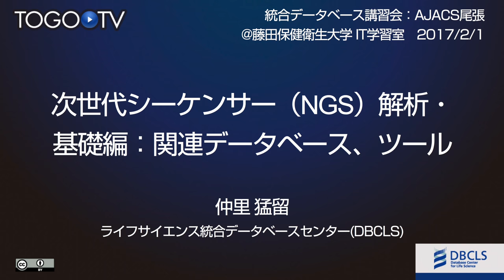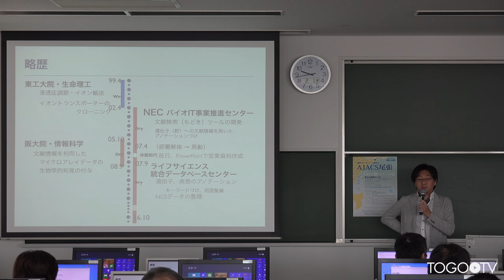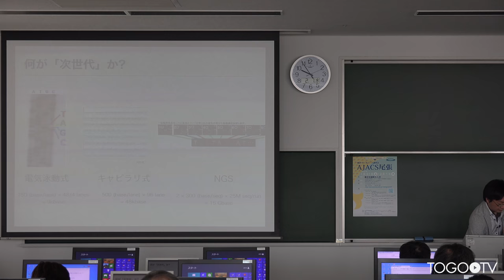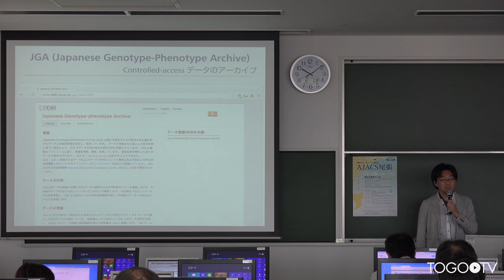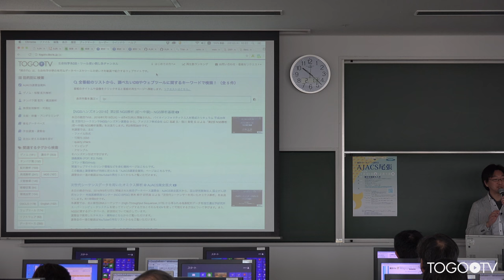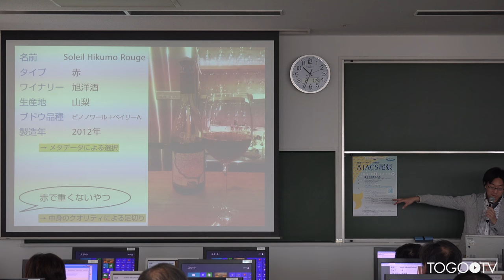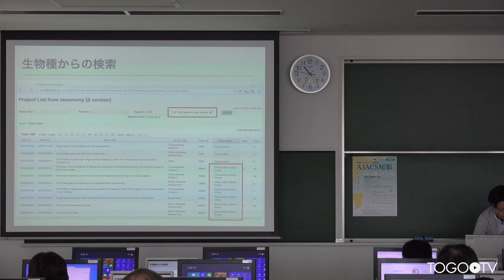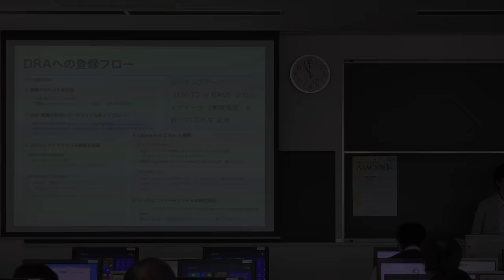次世代シーケンサー（NGS）解析・基礎編：関連データベース、ツール@AJACS尾張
本日の統合TVは、2017年1月31日〜2月1日に開催された統合データベース講習会:AJACS尾張から、ライフサイエンス統合データベースセンター (DBCLS) 仲里 猛留 による「次世代シーケンサー(NGS)解析・基礎編:関連データベース、ツール」をお送りします。約1時間21分です。
本講習では、主に次世代シーケンサー(NGS)解析に必要な基礎知識を概説するとともに、NGSに関連するデータベースやウェブツール(NCBI Sequence Read Archive (SRA)、European Nucleotide Archive (ENA)、DDBJ Sequence Read Archive (DRA)、DBCLS SRAなど)の使い方について実習形式で紹介しています。

1. NGSとは? (0:15:35)
2. NGSのデータベース (0:30:53)
3. SRAの検索 (0:35:59)
4. SRAへの登録 (01:12:51)